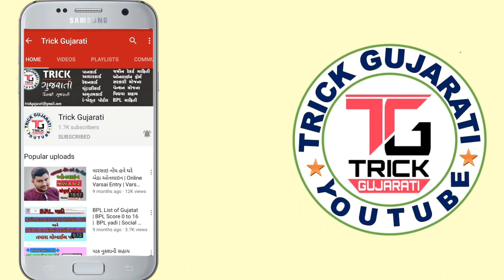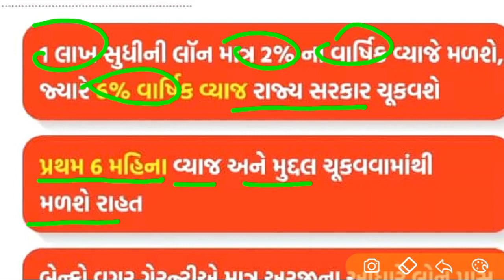આત્મનિર્ભર ગુજરાત સહાય યોજના || રૂ.૧ લાખ સુધીની સહાય || By Trick Gujarati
મિત્રો આ વીડિયોમાં રાજ્ય સરકાર દ્વારા જાહેર કરાયેલા આત્મનિર્ભર ગુજરાત સહાય યોજના ની માહિતી આપવામાં આવી છે.